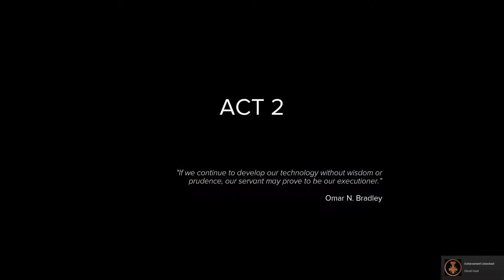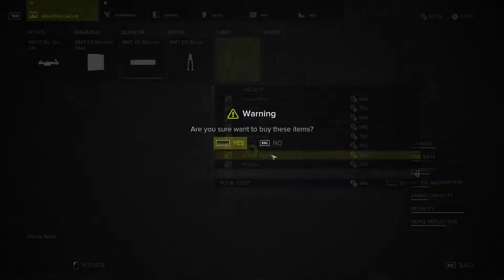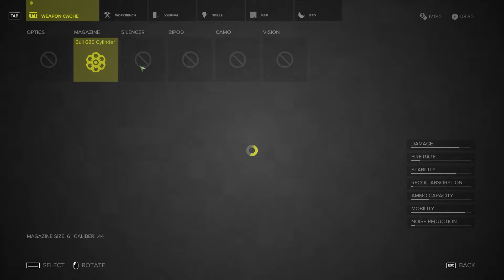Sniper Ghost Warrior 3 with Coookies 5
Sniper Ghost Warrior 3, lots of stuffing around